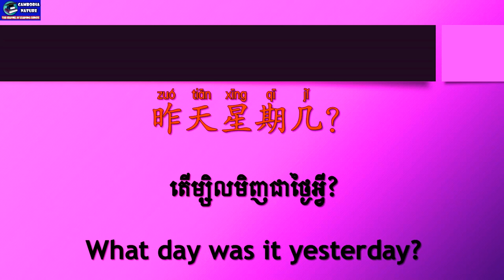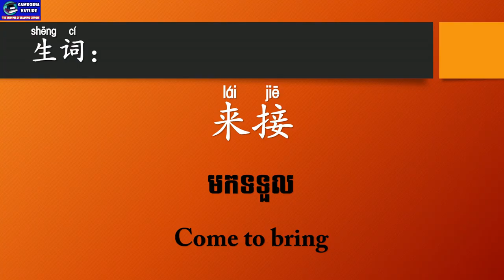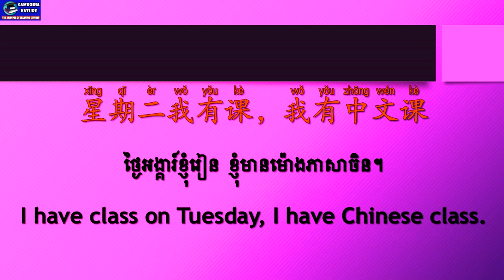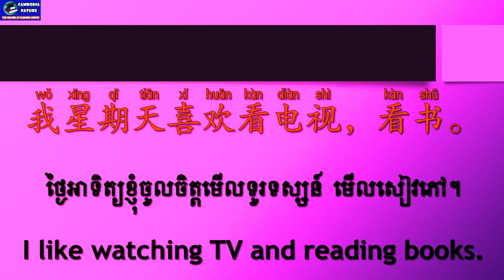Chinese conversation unit 8 what day is it today? 现代中文 第八课 今天星期几 - មេរៀនទី​៨​ថ្ងៃនេះជាថ្ងៃអី្វ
1. កម្មវិធី ពេញចិត្ត ឬអត់? Like or Not? MyTV, Cambodia
2. កម្មវិធី មន្តស្នេហ៍សំនៀង, Monsne Somneang, CTN Cambodia
3. កម្មវិធី តន្រ្តីលើទឹក, Water Concert, Hang Meas HDTV Cambodia,
4. វគ្គ សុបិន្តក្លាយជាការពិត, Dream Come True, Caraboa Concert, SeaTV, TV Record
5. កម្មវិធី តន្រ្តីខារ៉ាបាវ Caraboa Concert, SeaTV Cambodia
6. កម្មវិធី The Style, Bayon TV Cambodia, TV Record,
7. កម្មវិធី កញ្ញាធ្លាក់ទឹក, Fun and Fall, MyTV Cambodia, TV Record
8. The Voice Cambodia Season 2, កម្មវិធី The Voice Cambodia រដូវកាលទី២, Hang Meas HDTV, Raksmey HangMeas HDTV, Cambodia.
9. Cambodia Idol កម្មវិធី Cambodia Idol
10. តន្ត្រីស្រាបៀ Blackcat, Blackcat Beer Concert, CTN Cambodia, Khmer TV Record.
11. តន្ត្រីស្រាបៀ AngKor Beer, AngKor Beer Concert, CTN, MyTV, HM HDTV,
12. BOOM Bayon TV, កម្មវិធីហ្គេមគ្រាប់បែក ទូរទស្សន៍បាយ័ន,
13. តន្ត្រីស្រាបៀ Expert, Expert Beer Concert, CTN Cambodia, TV Record.
14. តន្ត្រី Pocari Sweat, Pocari Sweat Concert, CNC Cambodia, TV Record.
15. តន្ត្រីពិសេស, Special Concert, HangMeas HDTV, TV Cambodia TV Record,
16. កម្មវិធី ព័ត៌មាន ហង្សមាស, ពេលព្រឹក, ពេលរសៀល, ពេលយប់, Hang Meas News, Morning, Afternoon, Evening, Night, ទូរទស្សន៍ហង្សមាស, HM HDTV, TV Channel Cambodia Record.
17. តន្ត្រីបាកាស, Baccaus Concert, CTN, MyTV, CNC, HM HDTV, TV Cambodia Record,
18. តន្ត្រី ខេអេភី ខនស៊ើត, KAP Concert, CTN, CNC, SeaTV, TV Cambodia Record,
19. កម្មវិធី ការណាត់ជួបដ៏អស្ចារ្យ, ទូរទស្សន៍ ភីអិនអិន, The DATE, PNN Cambodia, TV Khmer Record,
20. តន្ត្រីស្រាបៀ GanzBerg, GanzBerg Concert, MyTV Cambodia, TV Khmer Record.
21. កម្មវិធី ប្រដាល់ក្បាញ់គុណ បុរាណខ្មែរ, Khmer Boxing, MyTV, CNC, SeaTV, BayonTV, HM HDTV, CTN, TV3, TV Khmer Record.